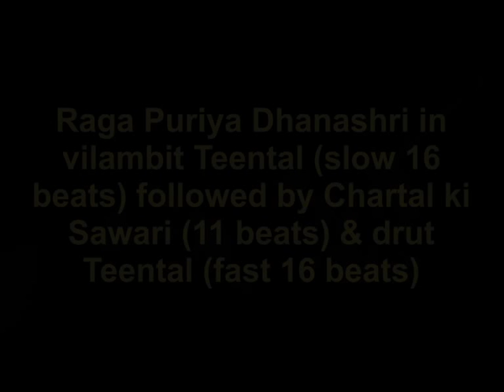Sitar & Tabla by Subrata De and Florian Schiertz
Excerpts of a live concert on 6th of May 2015 in Offenburg, Germany. Raga Puriya Dhanashri set to vilambit Teental (slow 16 beats), Chartal ki Sawari (11 beats) and drut Teental (fast 16 beats).